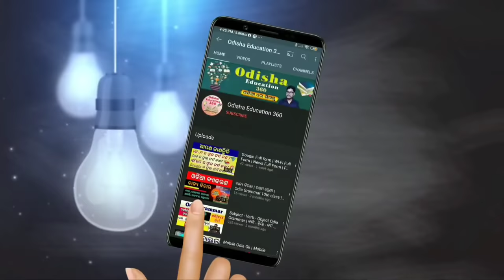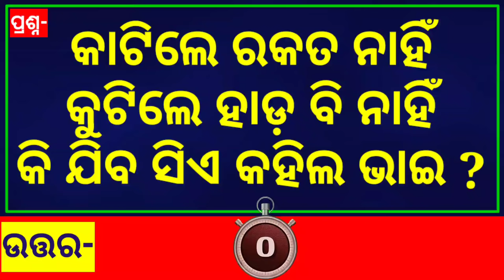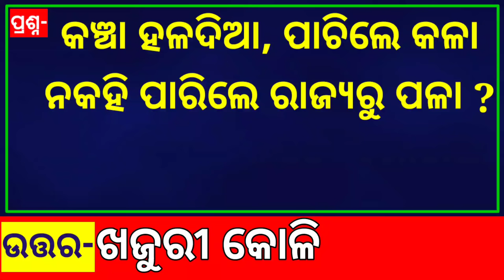Odia Dhaga Dhamali | Clever Question and Answer | Tricky Question | Odia Dhaga Katha | Odisha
Odisha General knowledge Part-1 | Odia Gk | Odia Gk Book Question with Answer |

@Technical Subhra

odia quiz,
gk video,
odia kids gk,
 children quiz
Digital Odisha,
digital odisha,
DIGITAL ODISHA,
digitalodisha,
 DIGITALODISHA,
odisha gk pdf,
 odisha gk video,
odia gk pdf,
 odisha gk dvdeo general knowledge,
gk question answer,
odia quiz,
gk video,
odia kids gk,
children quiz,
Digital Odisha,
digital odisha,
DIGITAL ODISHA,
digitalodisha,
DIGITALODISHA,
physics gk odia,
odia scienence gk,
odia gk science,
odia science gk class,
odia science, exam notes,
physics class odia,
odia phyiscs class,
odia physics class,
 odia physics clas, science gk class,
odia science gk
general knowledge,
odia gk, odia puzzle,
 kidsgk
general knowledge,
gk question answer,
ordinary quiz,
 odia gk,
 odia puzzle
Odia GK l general Knowledge in odia l odia general Knowledge I
odisha gk,
basic gk of odisha, odia gk,
General knowledge in odia language,
Odia general knowledge,
Gk in odia, Odisha quiz,
Odia quiz,
ଓଡ଼ିଶା କୁଇଜ୍, ଓଡ଼ିଆ ସାଧାରଣ ଜ୍ଞାନ,
ଓଡ଼ିଆ ଜିକେ, ଓଡ଼ିଶା ଜିକେ,
Basic gk in odia,
Odisha general knowledge,
Odisha quiz for competition,
 Quiz competition,
Odisha related questions for quiz competition
Surya GK World,
Odia GK About India, Indian GK,
GK Quiz About India,
GK Quiz 2019, Odia GK World,
Odia GK,
Best GK for all competitive exams,
Indian GK in Odia,
Railway Group D, Nagar bingyan,
Railway, Odia GK 2019,
 India's New GK 2019, Lokasabha,
Rajyasabha,
Parliament GK,
 independent day, aug 15
odia gk, odia general knowledge,
 odisha gk, gk in odia,
 General knowledge in odia,
 Odia gk McQ, Odia quiz,
Odisha quiz, Odisha quiz competition,
Odia gk part-2,
 ଓଡ଼ିଶା ସାଧାରଣ ଜ୍ଞାନ, ଓଡ଼ିଆ ସାଧାରଣ ଜ୍ଞାନ,
ସାଧାରଣ ଜ୍ଞାନ, ଓଡ଼ିଆ ଜିକେ, ଓଡ଼ିଶା କୁଇଜ୍,
Basic gk in odia language,
Odisha upare prashna, Odia gk,
 Gk in odia language,
general knowledge,
odia quiz,
odia gk, gk video,
odia puzzle
Interesting Question with Answer,
 odia dhaga dhamali, odia paheli,
odia gk,
Rapid Mind, odia dhaga dhamali quiz,
odia funny question with answer,
 odia paheli for children,
odia gk 2020,
 crazy gyana odia,
odia puzzles,
 IAS Interview questions and answers,
Odia Nat Khat Gyana,
funny video odia, odia dhaga,
interesting question odia,
new latest funny questions odia,
Gk, general knowledge odiaClever Question and answer,
Odia Dhaga Dhamali
Very Interesting questions,
 Odia, Odisha, odia gk 2020
tricky question and answer,
funny trick questions, brain teasers puzzles
, quiz dunia, Funny Questions,
odia gk, questions and answers,
tricky questions,
 riddles and brain teaser,
brain teasers puzzles with answers, ▫
trick questions, funny questions to ask alexa,
iq test, brain teasers,
 funny questions to ask people,
riddles with answers,
test your brain, question and answer,
Dekha Sikha Odisha,
 Odia Pahelian
common ias questions,
 intelligent ias interview questions,
 Most Important General Knowledge Question, Top GK Questions, IAS Interview Questions, General Knowledge, Odia Riddle,
Riddles, Odia Paheli,
 Paheliyan,
 Riddles with Answers, Paheliyan with Answers, IQ Questions, Test Your Brain